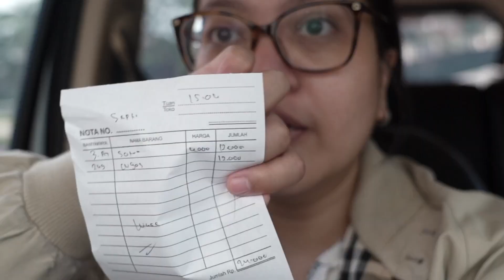Living Alone Vlog | Hosting my friend, weight loss resoulution, Going out to friends house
A week of my new life as an adult. I’m gonna make my living alone vlog every week. Thank you for your support and love!